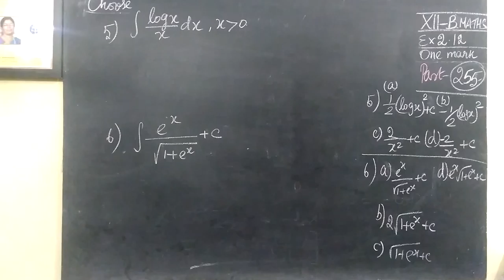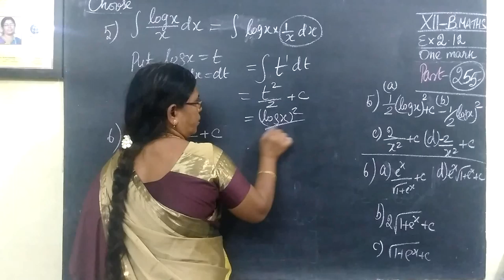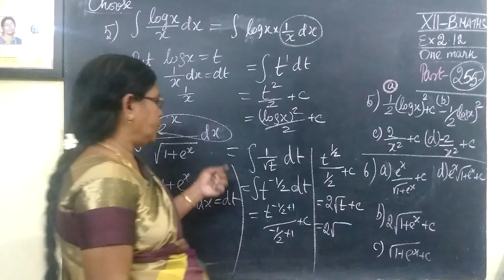12-BM [255] Ex-2.12-5 and 6 Int calculus II Gomathidharmarajan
12-BM [255] Ex-2.12-5 and 6   Int calculus II Gomathidharmarajan
ONE MARK